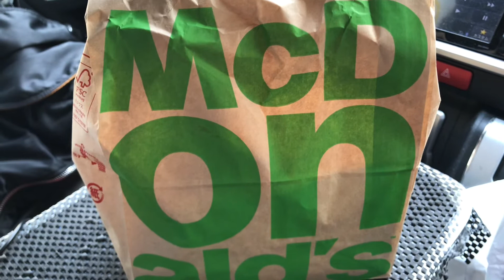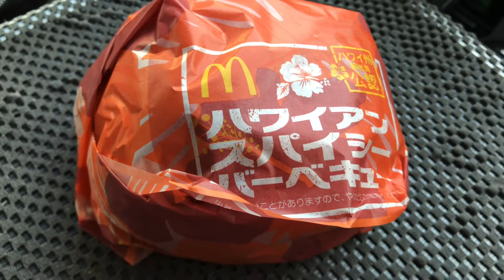ハワイアンバーベキュースパイシー このソースが。。。Hawaiian barbecue spicy this sauce. .. ..